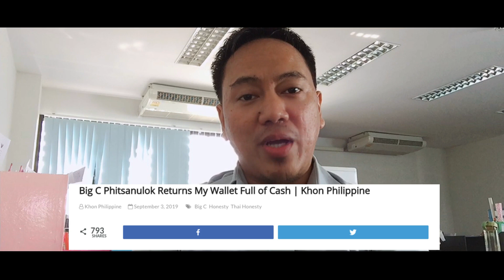BIG C PHITSANULOK TROLLY PUSHER RETURNS MY WALLET FULL OF CASH | Khon Philippine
I forgot my bag which contained my one-year savings, atm cards, and milk bottles of my son at Big C Phitsanulok. I thought it wouldn't be returned to me, but we have here is a very honest Thai man. Thank you so much, sir. May your tribe increase!

BIG C PHITSANULOK TROLLY PUSHER RETURNS MY WALLET FULL OF CASH